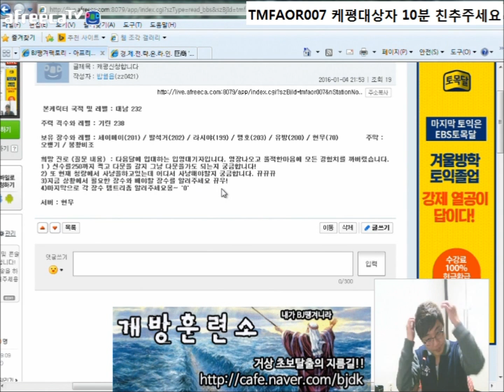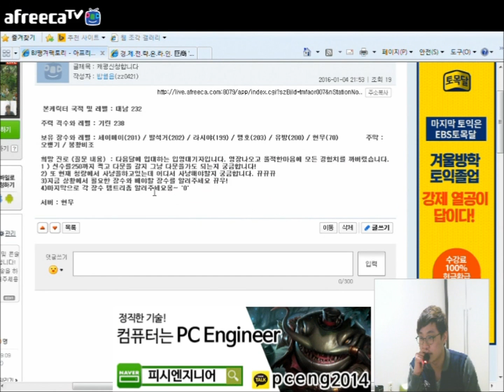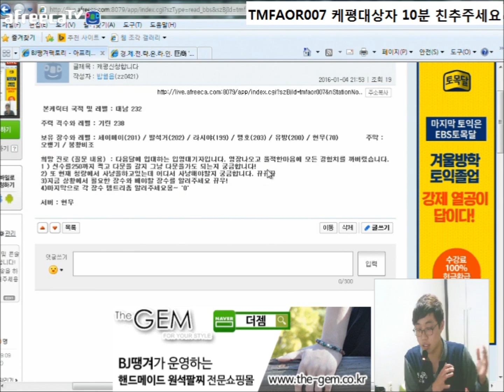이케릭의 답은 입대! BJ땡겨 거상 케평